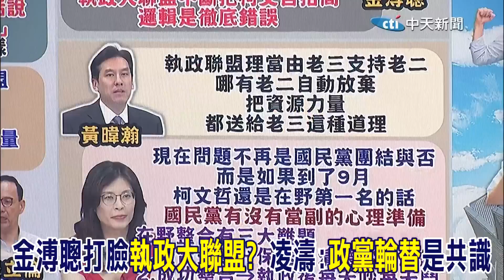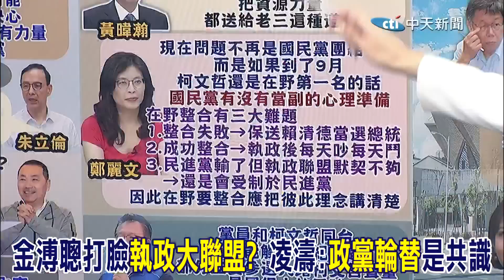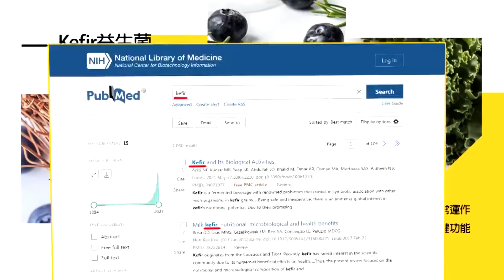金溥聰打臉"執政大聯盟"?凌濤:"政黨輪替"是共識